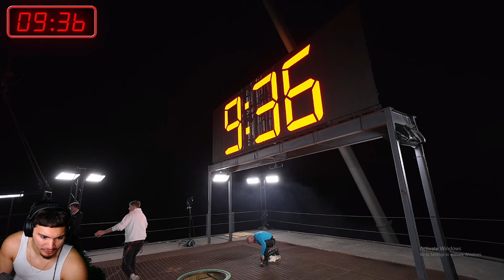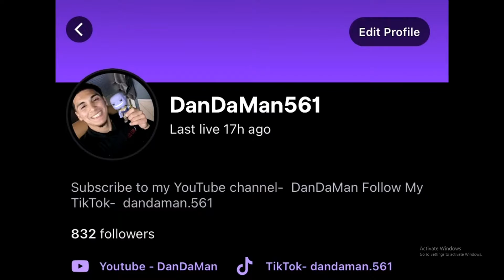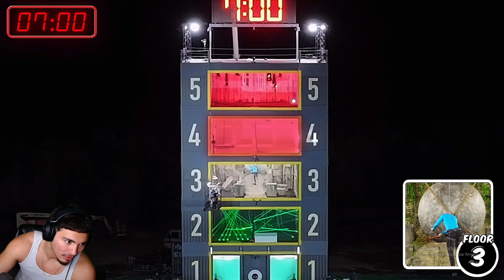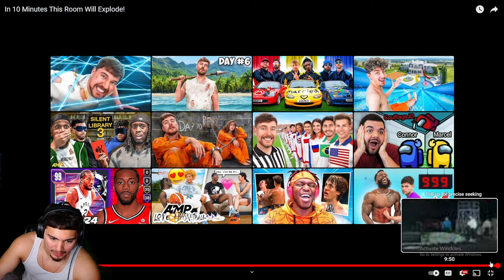He Has 10 Minutes To Win $250,000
Thank you guys for watching this vid and shoutout to @MrBeast. If you liked the vid then like the vid! BIH BIH BIH!